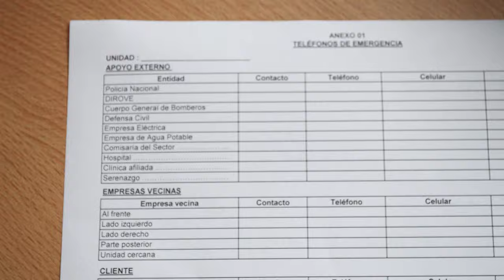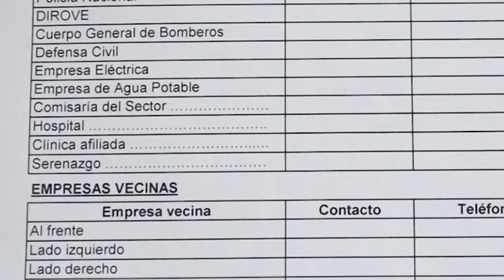LiderNet Agosto 2016: Anexo 1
Este mes, nuestro Guardián de la Cultura Liderman, Pablo Calvo Pérez nos cuenta la importancia y usos del Anexo 1.
Recuerda tener Tú LiderNet siempre en Verde!!